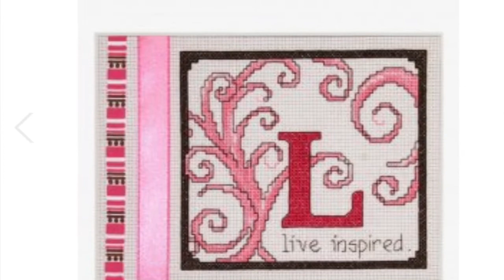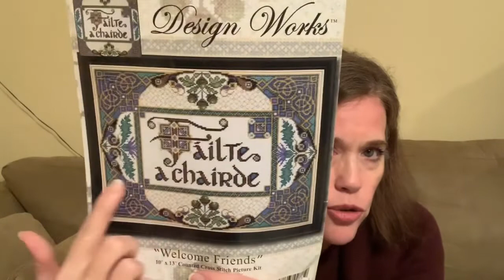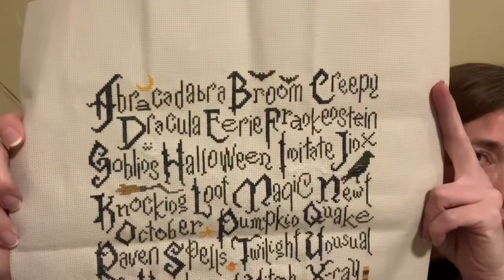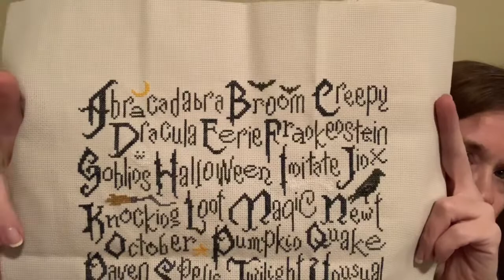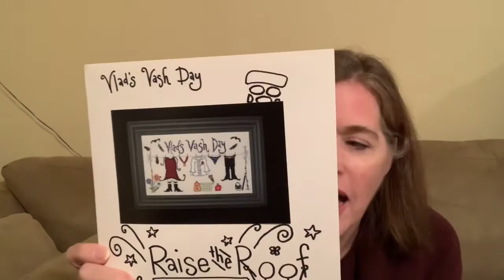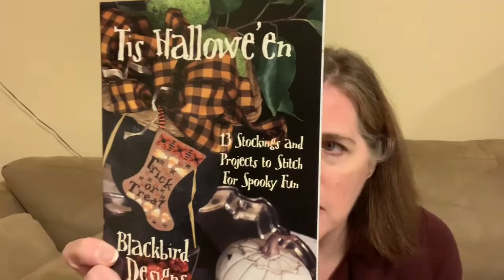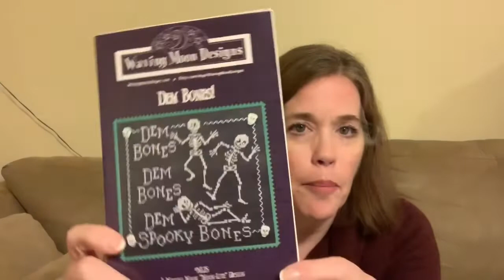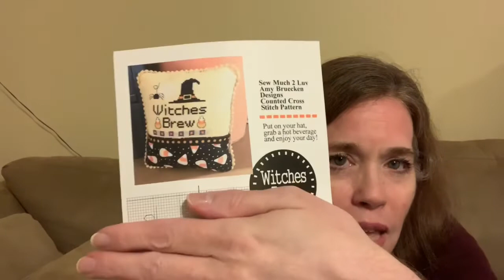Flosstube #5 - I was a winner, binge shopping and another FO.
A bit of everything - Wips, finish, haul, gifts and a giveaway!

What I blabbed about:

Wips:
Live Inspired - free DMC chart
Called for DMC and 14 count pale pink aida

Santa Hat - Bah Humbug Sue Hillis Designs
Call for DMC and 16 count light mocha aida

Welcome Friends - Design Works by Joan Elliot
Called for DMC and 14 count aida

Chicken Joy - free chart from Pricillas Blog (The Real Housewives of Cross Stitch)

Finishes:
Halloween Sampler by Cottage Garden Samplings
Called for floss and 18 count light mocha aida

New stuff:
A Colleen Original Project Bag - Stitching with the Sisterlies

Bag of the Month - SewMuch2Luv

All the patterns:
Jens Stitching Niche - Etsy
Magic Hour Cross Stitch - Etsy

Mentions:
Jans Stitching Necessities - Seahawks project bag (Facebook)

Flosstube:
2Martini Stitcher
LadyRobynS
Javagirl Stitches
Stitching with the Sisterlies
Anna U

Leave a comment on if you are a collector of needleminders, (if so how many, if not, would you like one)for a chance to win an acrylic needleminder from ClaybyKim (Etsy)

All opinions expressed in my videos are my own, honestly and freely given.